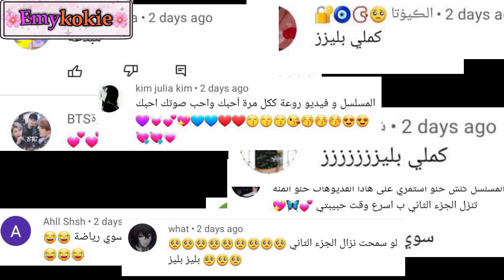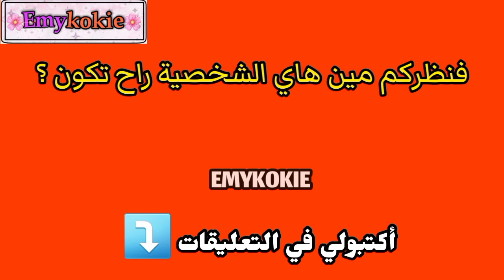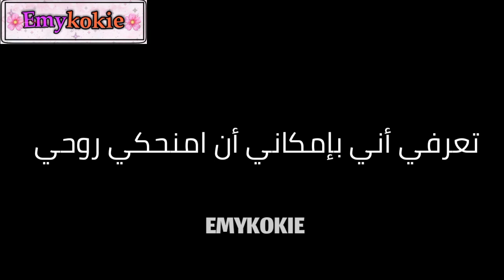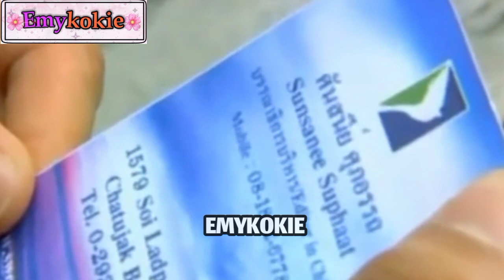يخطفها لجزيرة لينتقم منها ويعذبها💔 مُعتقداً أنها قتلت أخوه😥 {قصة كره ثم حب❤}《جزء2》مسلسل سجينة الحب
مسلسلات تايلاندية انتقامية زواج إجباري ينتقم البطل مم البطلة ويعذبها يخطفها لجزيرة لينتقم منها ويعذبها معتقدا  أنها قتلت أخوه ثم يقع في حبها قصة كره ثم حب سنعرض لكم ملخص مسلسلات تايلاندية إنتقامية زواج إجباري قصة كره ثم حب البطل بيكره البطلة ثم يقع في حبها كره ثم حب مسلسلات كورية جديدة يعيشان في نفس المنزل خطفها لينتقم منها ثم يحبها تزوجها لينتقم منها مسلسلات زواج الإجباري مقابل المال أمواج الحياة لهيب الإنتقام مسلسلات أسيوية إنتقامية

🦋مسلسلات  البطل يقوم بخطف البطلة :

🎀يقوم البطل بخطف البطلة😍 ويجبرها على زواج مقابل المال ثم يقع في حبها 💕(الجزء 1):

🎀يقوم البطل بخطف البطلة😍 ويجبرها على زواج
 مقابل المال ثم يقع في حبها💕 (جزء2 ):

🎀يخطفها لجزيرة مهجورة لكي ينتقم منها ويعذبها💔ثم تصبح حامل عن طريق الخطأ(قصة كره ثم حب)
《جزء1 》:

🎀يقوم بخطفها ويجبرها على زواج منه لكي ينتقم منها عوض أختها ثم يقع في حبها❤(كره ثم حب💞):

🎀يجبرها أن تكون عشيقته لينتقم منها ويعذبها مقابل المال😥 ثم تصبح حامل عن طريق الخطأ💔(قصة كره ثم حب❤):

🎀يحبسها في غابة ليعذبها وينتقم منها😥 عوضا عن أختها ثم تصبح حاملا عن طريق الخطأ💔(قصة كره ثم حب❤)《جزء1》:

🎀يحبسها في غابة ليعذبها وينتقم منها😥 عوضا عن أختها ثم تصبح حاملا عن طريق الخطأ💔(قصة كره ثم حب❤) 《جزء 2》:

🎀رجل مافيا يقع في حب فتاة بريئة 😍أجمل قصة حب كورية( الجزء 1 ):

🎀رجل مافيا يقع في حب فتاة بريئة 😍أجمل قصة حب كورية( الجزء 2):

🎀مسلسل كوري العفريت يجب أن يقبل عشر فتيات حتى يتحول إلى إنسان فيقع في حب فتاة تكره البشر:

🎀أمير غني ووسيم يقع في حب فتاة فقيرة لطيفة💖 ويعيشان في منزل واحد قصة حب كورية بتجنن😍:

🎀أيدول مشهور يقع في حب فتاة فقيرة💕 ويجبرها
 على عيش معه💖/ بطل من فرقة EXO /قصة كره ثم حب 😍:

Track: Egzod, Maestro Chives, Neoni - Royalty [NCS
Release]